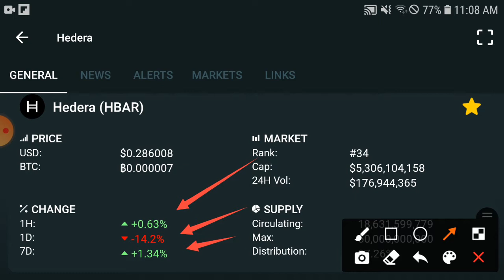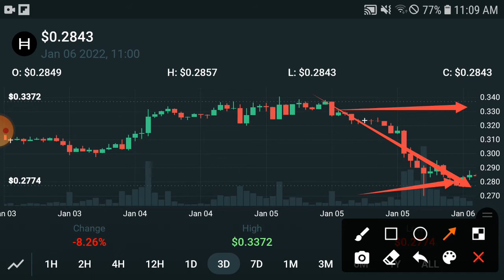HEDERA Tomorrow Signal || HBAR Price Prediction & News Today! HBAR Today News